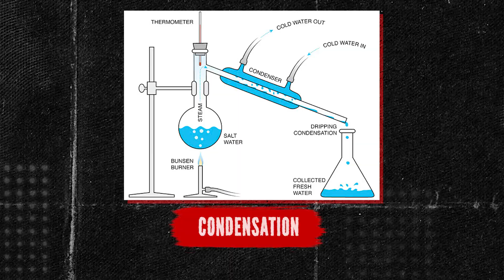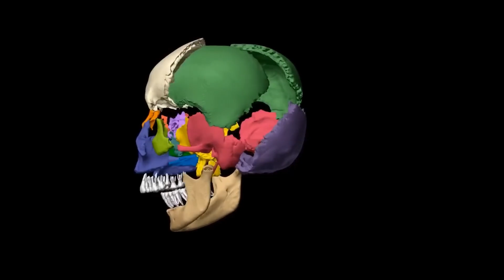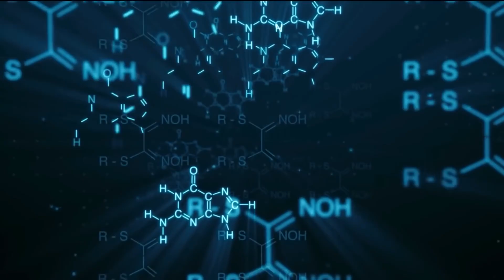Archaeological Discoveries That Rewrite Human History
📜 What if everything we know about human history is wrong? In recent years, archaeologists have uncovered discoveries that are rewriting our understanding of humanity’s origins, survival, and intelligence. From 31,000-year-old surgeries to mysterious ancient skulls and the legendary “Dragon Man”, these findings challenge everything you learned in school.

💰In this deep dive, we explore the most shocking archaeological discoveries of the century. Could another species of giant humans have lived alongside us? Were our ancestors far more advanced than we thought? And what secrets are still hidden beneath the sands and caves of our planet?